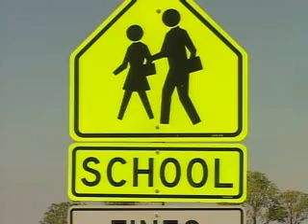Dad Angry Son's Bus Stop By Sex Offender's Home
Should elementary school children be picked up and dropped off close to a violent sex offender's home?  One dad says no.